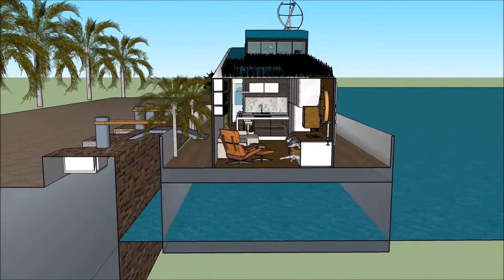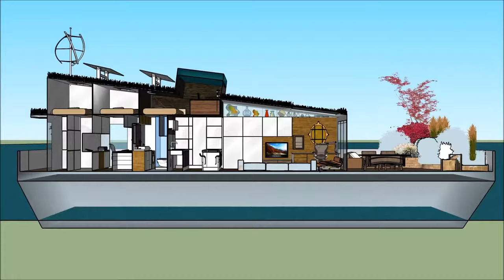дом для марины Потрясающие плавучие дома для водного отдыха в Голландии Амстердам Россия Москва Энер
дом для марины Потрясающие плавучие дома для водного отдыха в Голландии Амстердам Россия Москва Энер Создан для поддержания качества жизни:

дом для марины Потрясающие плавучие дома для водного отдыха в Голландии Амстердам Россия Москва Энер Включает в себя Экстравагантный дизайн баржи, готовый для экстравагантного пользователя арендовать баржи Houseboat

дом для марины Потрясающие плавучие дома для водного отдыха в Голландии Амстердам Россия Москва Энер есть три уровня с подвалом под ним, которые состоят из всех удобств, необходимых для арендатора. В отеле Houseboat Barge есть уникальный современный современный дизайн с уникальными архитектурными особенностями. Он имеет собственную гостиную с великолепным видом на залив.